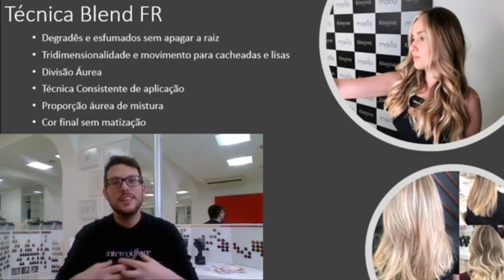CONSIGA LOIROS MAIS BELOS USANDO ESSA TÉCNICA INÉDITA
VOCÊ SABIA QUE É POSSÍVEL FAZER LUZES E ELA SEMPRE... EU DISSE SEMPRE FICAR DESLUMBRANTE.
VEJA ESSE VÍDEO COMPLETO ONDE EU FALO SOBRE ESSA TÉCNICA